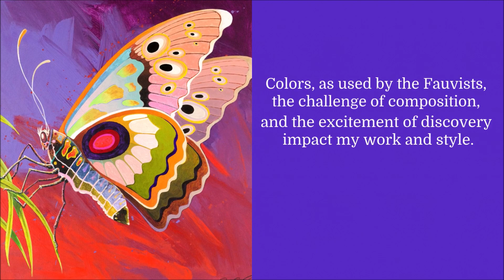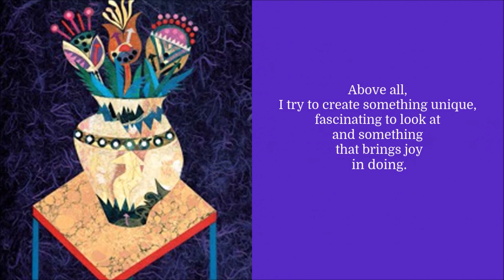Bob Coonts, Fauvist Painter, Fort Collins, Colorado